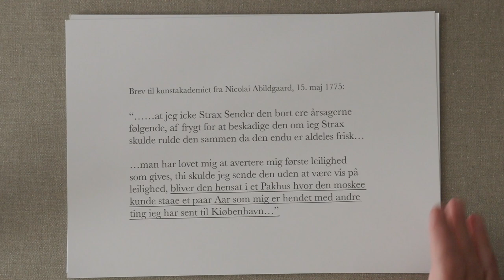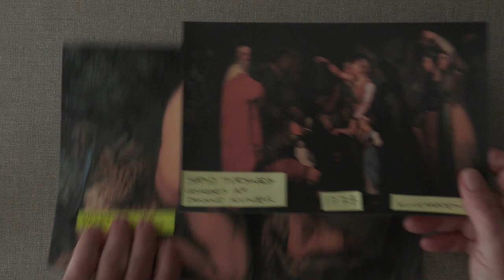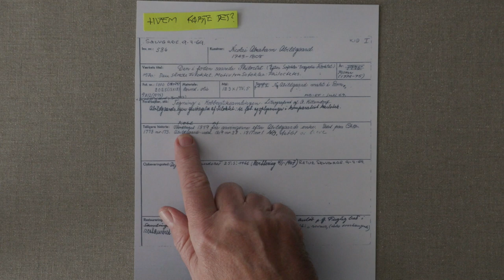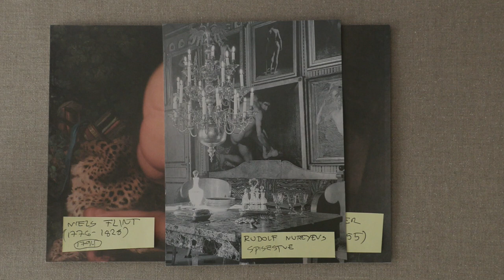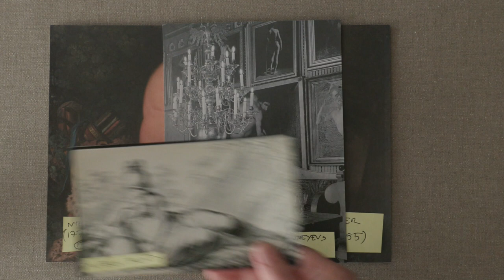Kærs Kunstkalender 2022 l Afsnit 13: Hvorfor er det malet? Til hvem? Hvem købte det?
Der er som oftest altid en grund til, at vi gør noget. Der kan også være en grund til, at vi ikke gør noget. Der er som oftest en grund til, at vi gør det vi gør. Så dagens spørgsmål er: Hvorfor er det malet, til hvem er det malet, og hvem købte det?

The Wounded Philoctetes, 1775
Nicolai Abildgaard